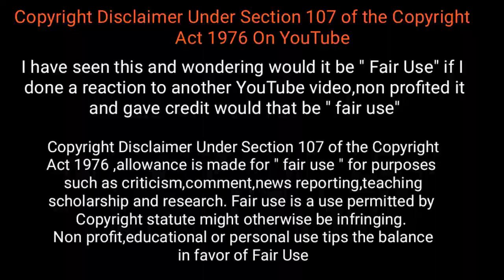மனிதர்களிடம் உதவி கேட்ட விலங்குகள் /Animals that asked people for help / Tamil Display